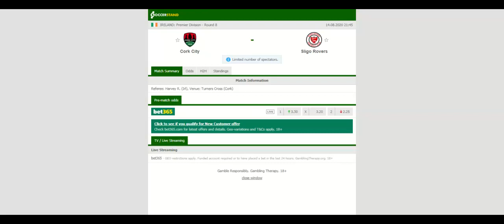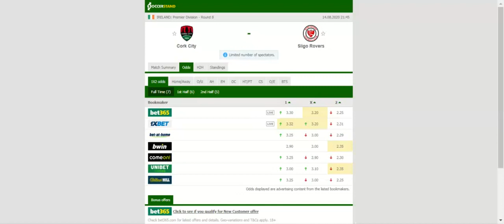CORK CITY VS SLIGO ROVERS PREDICTION & BETTING TIPS - 14/08/2020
2021 college football predictions,
2019 college football predictions,
2020 ncaa football predictions,
nc state football predictions 2020,
2020 nebraska football predictions,
2020 uga football predictions,
10 football predictions 2020,
football songs,
football vines,
football skills,
football daily,
football games,
football khela,
football live,
football pump up,
football anime,
football analysis,
football asmr,
football agility drills,
football american,
football academy,
football anthem,
football boots,
football big hits,
football bloopers,
r/b football,
f c b football,
mattyb football,
s.a.b football,